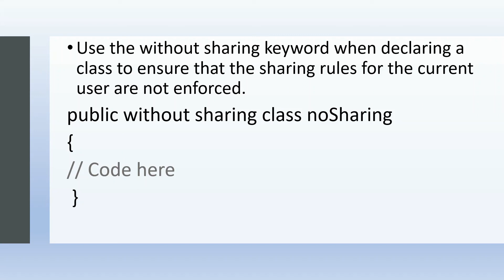with sharing and without sharing in Apex | Salesforce